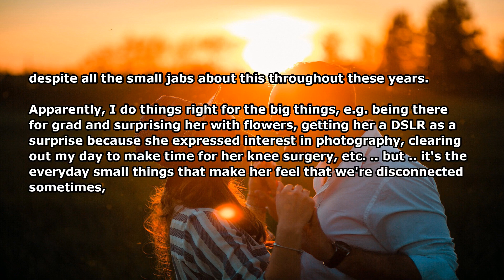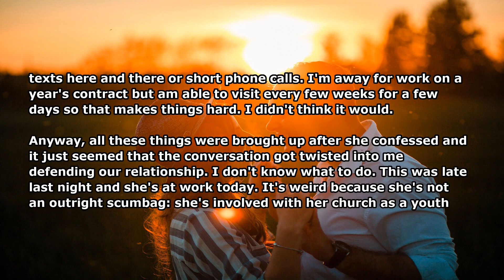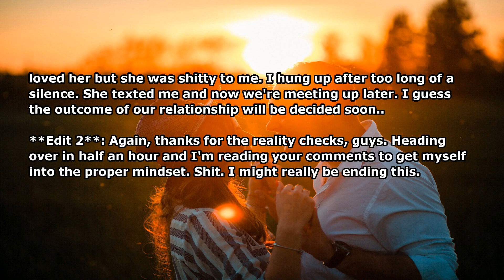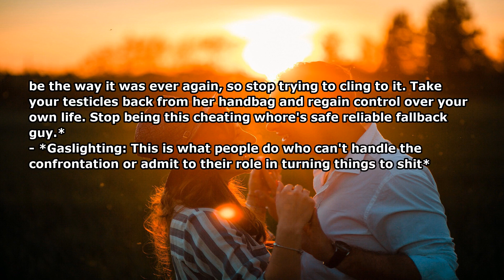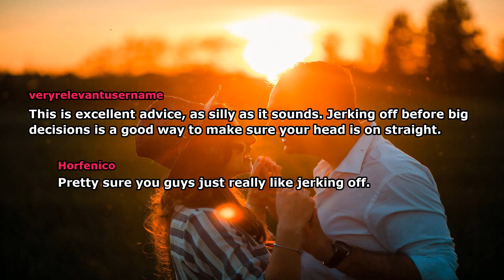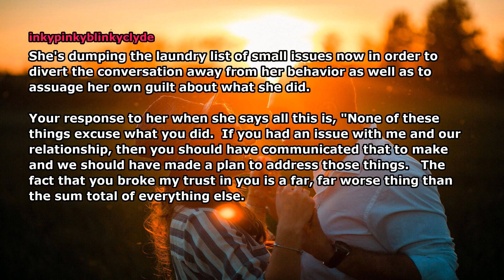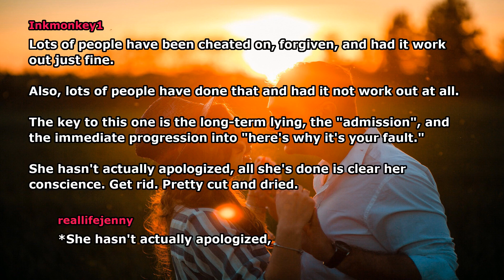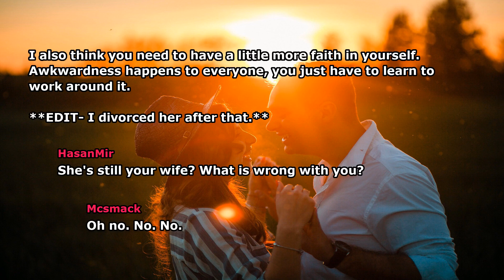My GF of 3 Year Confessed Her DIRTY Cheating with Other Men | Reddit Relationship Cheating Story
►Today We Present you with a new video titled "". I hope you like our new video on Reddit Relationship Cheating story 2021. Also, Make sure to comment on your favorite part of the Reddit Relationship Cheating Video and Share your Reddit Relationship Cheating Story 2021 with us.

Credits- My gf [24 F] of 3 years confessed to me that she cheated on me [24 M] after showing her that Jenny/Carly story on Reddit. I don't even know what to do: stay or leave? I'm awkward enough that there's a chance I may not find anyone else again.
Author: reallifejenny

Comments by:
armchair_anger
reallifejenny
Iamnotahulahoop
veryrelevantusername
Horfenico
inkypinkyblinkyclyde
reallifejenny
blueclawcrab
reallifejenny
Inkmonkey1
reallifejenny
Mcsmack
HasanMir